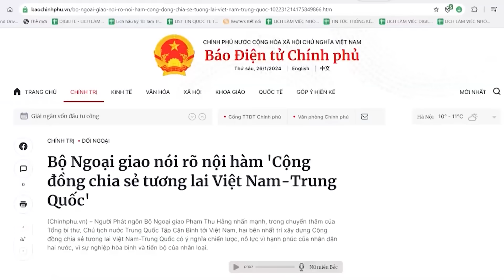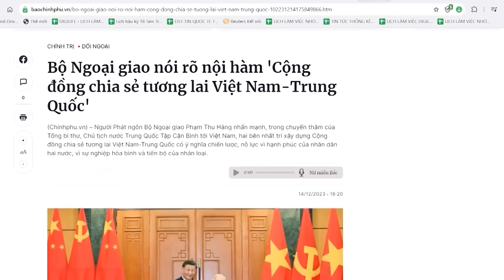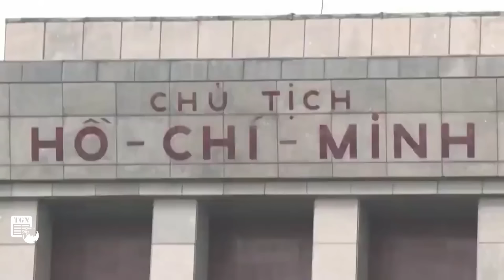Thời sự Quốc tế sáng 3/2 | Tổng thống Zelensky sắp bị ‘hất cẳng’, người ‘kế vị’ đã sẵn sàng? | TGN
THẾ GIỚI NGHIÊNG | Ngày 2/2, doanh nhân người Đức gốc Phần Lan và cựu chủ sở hữu của dịch vụ lưu trữ tệp lớn nhất Megaupload Kim Dotcom cho biết trên mạng xã hội X, Tổng thống Ukraine Vladimir Zelensky có thể rời bỏ chức vụ của mình trong tương lai gần.

Những tin tức thế giới cập nhật mới nhất sáng hôm nay:
Tổng thống Zelensky sắp phải 'ra đi'?
Tư lệnh Ukraine bị sa thải vì bí mật đàm phán về lệnh ngừng bắn với Nga?
Video UAV cảm tử Nga bắn nổ hàng loạt xe tăng của Ukraine
Nga tấn công lớn vào hậu phương Ukraine gây thiệt hại nặng
Máy bay không người lái Nga phá hủy thiết bị đầu cuối Starlink ở Kherson
Nga sắp sản xuất hàng loạt UAV tàng hình S-70 Okhotnik-B
Trung Quốc phát thông điệp cảnh báo Ukraine
Nga đào hầm ngầm đánh thọc vào nội đô Avdiivka, quân Ukraine hoảng loạn đầu hàng
Mỹ trừng phạt 4 công dân Israel do hành vi bạo lực với người Palestine ở Bờ Tây
Israel tấn công Hamas tới sát biên giới Ai Cập
Vụ phóng của Triều Tiên: Hàn Quốc tăng cường theo dõi và cảnh báo
Iran khởi công xây dựng nhà máy điện hạt nhân mới